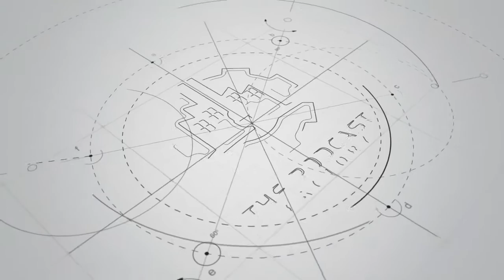Podcast Recording Software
In this weeks video you'll find out the best podcast recording software to use if you're on mac, pc, or even your smart phone.

Some people get bogged down in fancy recording software, but you don't have to worry about that. Why? Because the tools you'll get in this video are free or very low cost and easy to use so you can focus on creating your podcast.